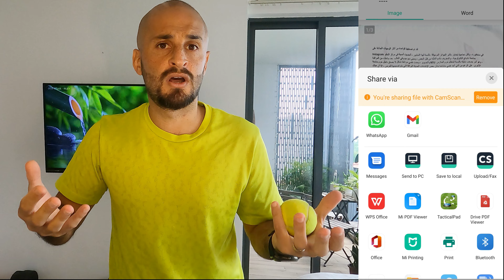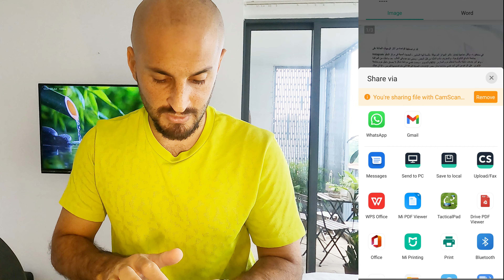2022 - تطبيق مجاني للأندرويد والآيفون - PDF طريقة سهلة - كيف تستخدم هاتفك لتحويل أي مستند إلى ملف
بعد سبعة أيام من إصابتي بالكورنو ، سأقوم بإجراء الاختبار لمعرفة ما إذا كنت ما زلت إيجابي أم سلبي

حقائق لم تسمع بها من قبل هذا العنوان احتلت المرتبة الثانية في قائمة أغنى دول العالم